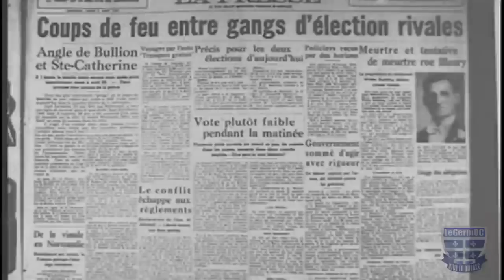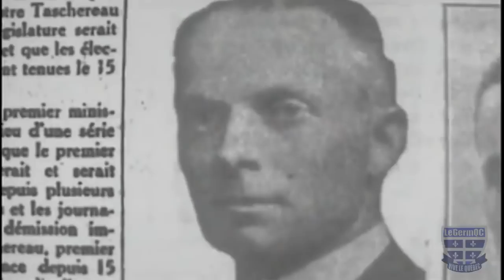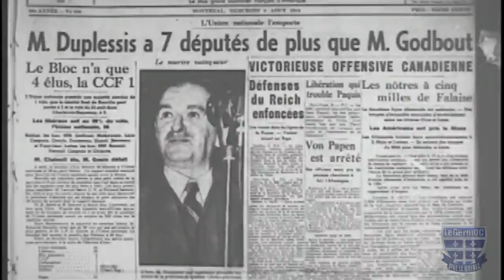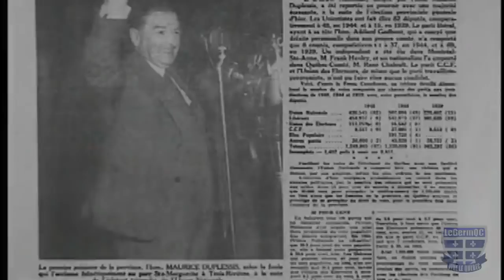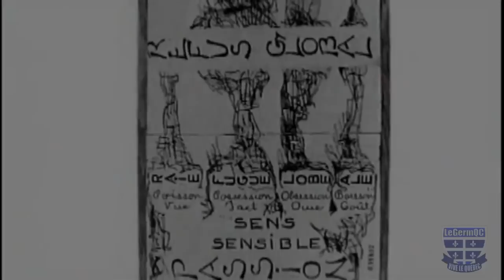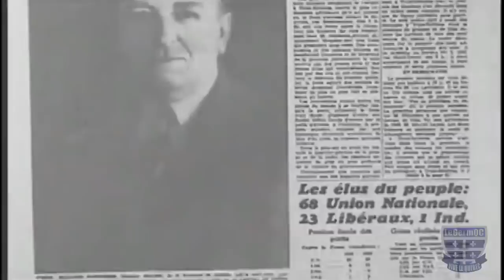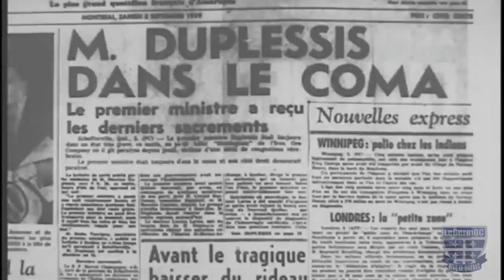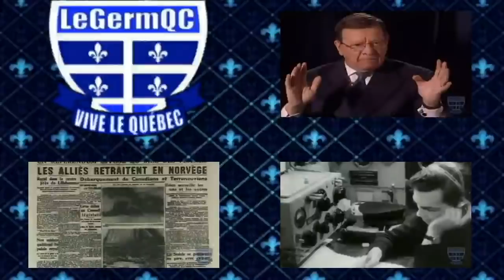Maurice Duplessis reprend le pouvoir - 8 août 1944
Documentaire québécois.
Nous sommes le 8 août 1944. Le Québec vit à l'heure d'un monde en folie, la Deuxième Guerre mondiale faisant encore rage. Le premier ministre Adélard Godbout a dissous la législature, il y a quelques semaines et aujourd'hui, c'est jour d'élections provinciales. Dès 18 heures, ce soir-là, les citoyens ont l'oreille collée à la radio où l'on s'apprête à révéler les premiers résultats. Godbout et son parti libéral attirent trois fois plus d'électeurs que l'Union nationale de Maurice Duplessis. Ce dernier, élu aux élections de 1936 à la tête du parti qu'il a fondé, en décevra plusieurs durant son mandat et sera défait aux élections suivantes de 1939.

Mais en ce 8 août 1944, Maurice Duplessis tient enfin sa revanche ! Avec 35,8 % des suffrages, il est reporté au pouvoir et entend le conserver longtemps. Il ne relâchera sa prise qu'à sa mort, à l'automne 1959.